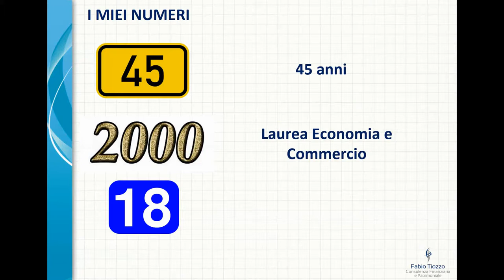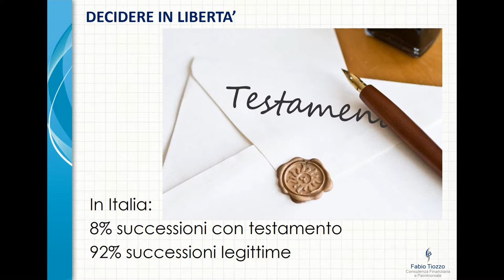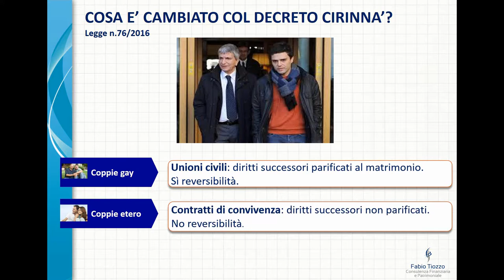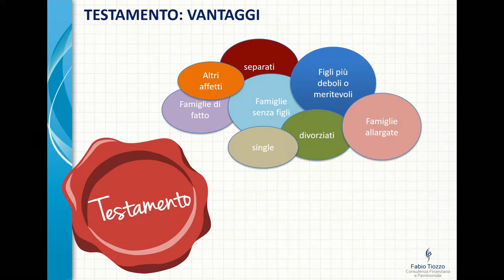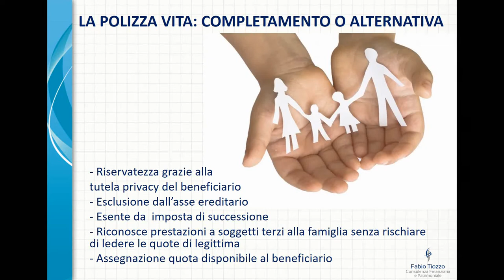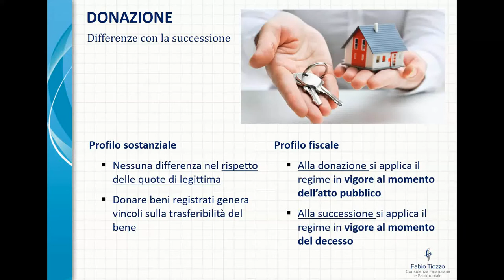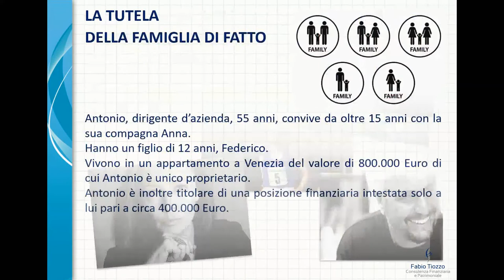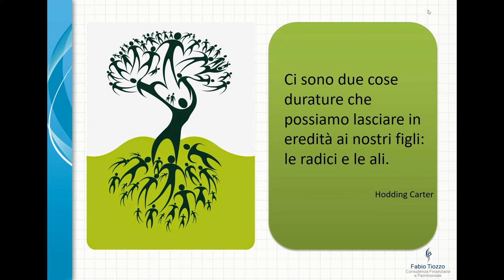Webinar "IERI, OGGI ... E DOMANI?"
Webinar  formativo sul Passaggio Generazionale